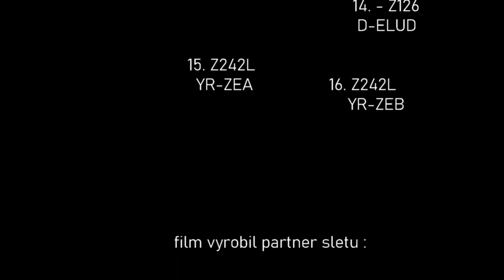Velkoskupina SČSL 2022 Rakovník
@Pilot44CZ Video z velkoskupiny letadel na sletu 2022 v Rakovníku
Short movie about big formation flight from airplanes and pilots meeting on airfield Rakovnik 2022